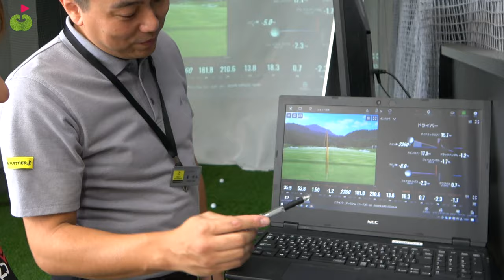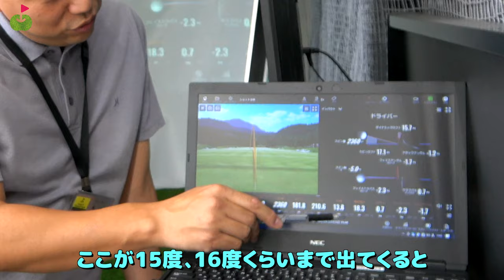【後編】山本茉央の人生初フィッティング体験！【ゴルフパートナーﾄﾞﾗｲﾊﾞｰﾌｨｯﾃｨﾝｸﾞ】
山本茉央 まおちゃん

クラフトマン：峯さん（峯明弘）

場所
ゴルフパートナーフィッティングスタジオ調布（東京都）